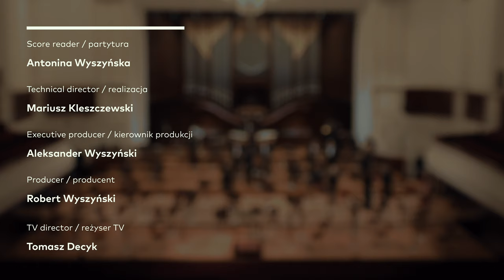Brahms - Symphony No. 3 (Warsaw Philharmonic Orchestra, Andrzej Boreyko)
Warsaw Philharmonic Concert Hall5.02.201
Warsaw Philharmonic Orchestra
Andrzej Boreyko – conductor
0:00 Intro
Johannes Brahms - Symphony No. 3 in F Major, Op. 90 (1883)
0:40 Allegro con brio
14:06 Andante
23:34 Poco allegretto
30:07 Allegro
40:14 Credits